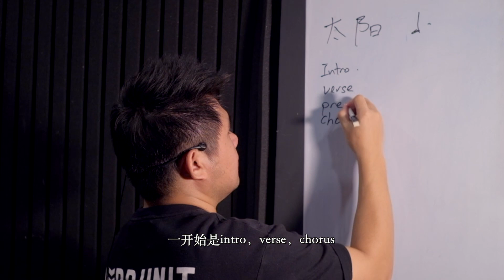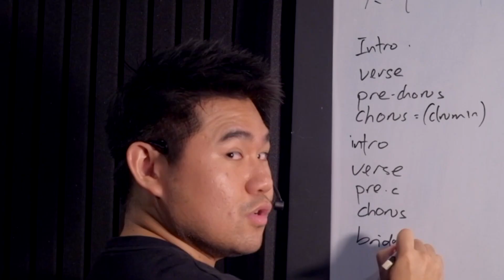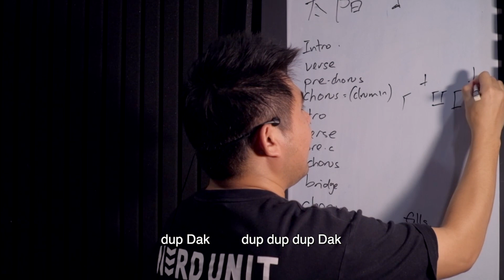如何快速的学会一首歌 // Tips to learn a song quickly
学一首歌其实到底要用多久 ？
几个月 ？
一个月 ？
一个星期 ？
一天 ？
让我们跟你分享这5个步骤，一个星期学几首歌都不是问题
切记： 一步登天，妄想成仙

How quick are we actually able to learn a song?
A quarter?
A month?
A week?
A day?
Spare us a few min to share these 5 steps so you may learn a few songs every week without doubt.
Ps: Jangan daydream